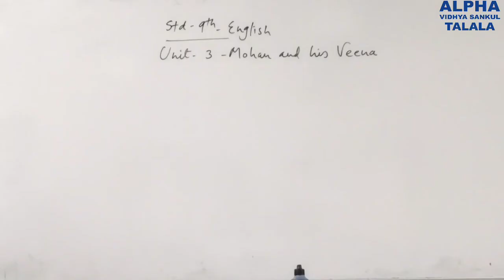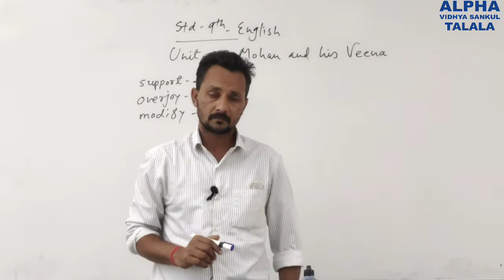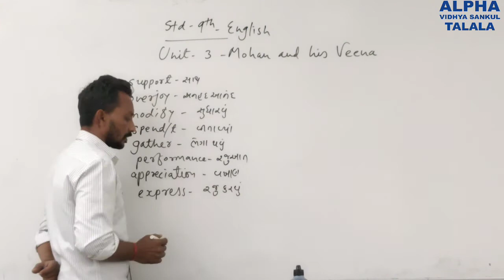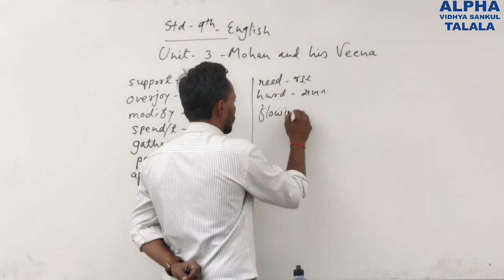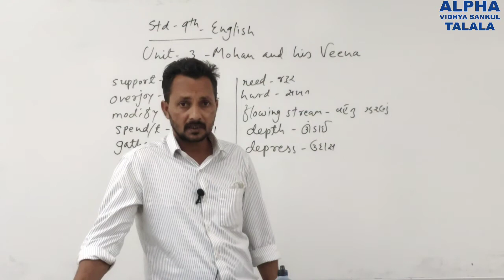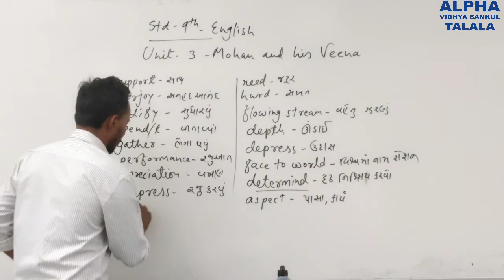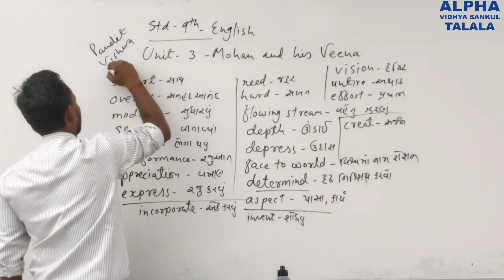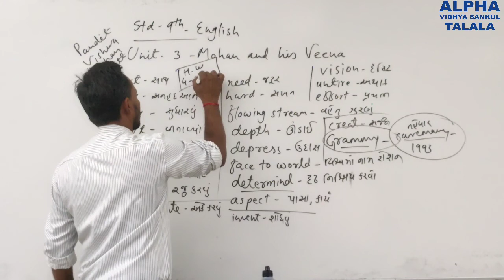Std 9 || English || Unit 3 Mohan and His Veena || Ravindrasir || Part - 2